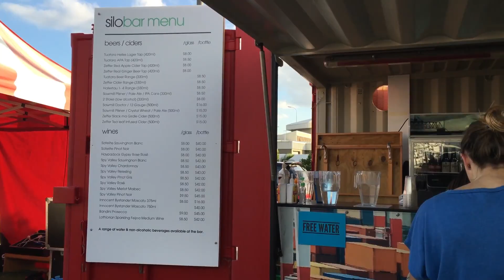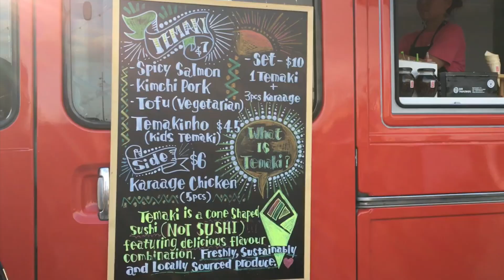New Zealand Travel Vlog: Auckland City | ニュージーランド・オークランド観光 internationallyME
I wanted to show you guys what my hometown is like - so follow me as I experience my first-ever open air cinema in Auckland!

This place is called Silo Park and is one of my top favourite hang out places in Auckland! Check it out if you have a chance to visit Auckland! オークランドに来る機会があったら、ぜひ行ってみてください（＾＾）/

Hope you are all having a great weekend!

All filmed, edited and created by me ☺︎

internationallyme
internationally me
internationallyme angela
angela tokyo japan